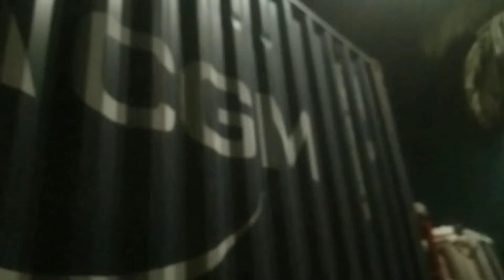2x20 pick up FRUIT ASIA at malolos bulacan first bulacan industrial city